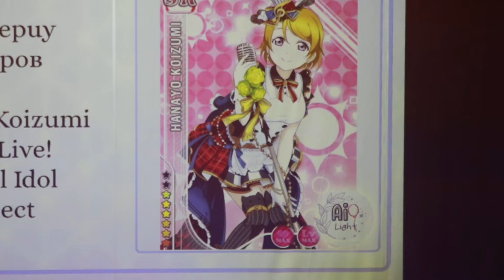Youseepuy -Киров- Hanayo Koizumi, Love Live! School Idol Project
AiO 2021